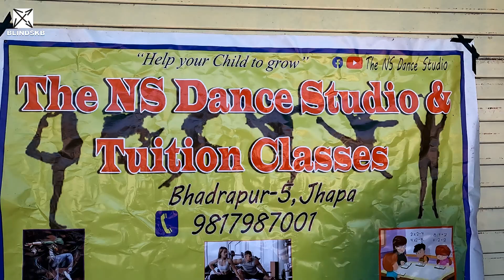ULTIMATE STREET DANCE ll The NS Dance Studio l Bhadrapur l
Ultimate Street Dance Performance by students of The NS Dance Studio at Bhadrapur, Jhapa.

Note:  Without mine AUTHORITY,  Using of this video on other channels without prior permission will be strictly prohibited.